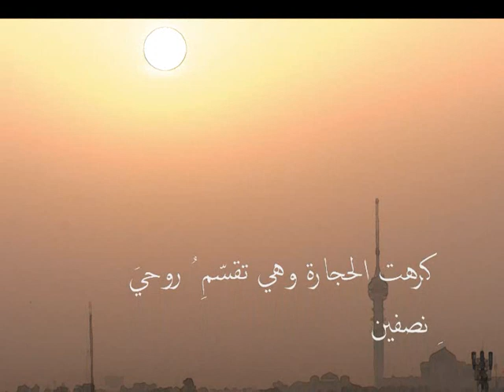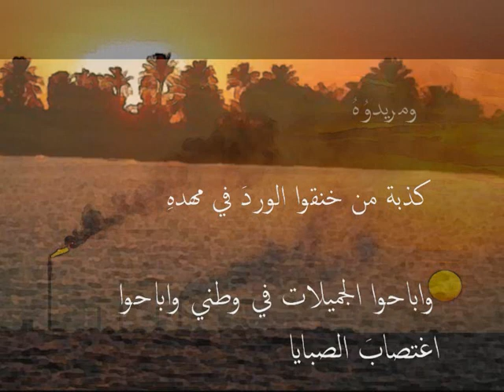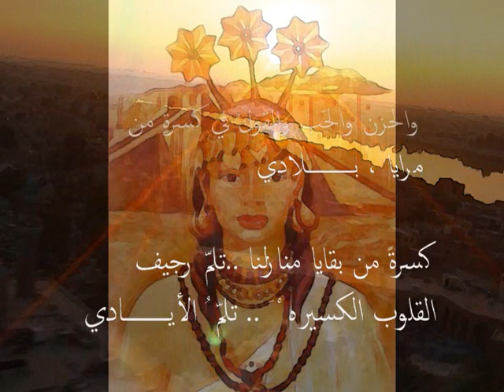فاروق سلوم اسمنت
قصيدة اسمنت للشاعر العراقي  الاستاذ فاروق سلوم
شعر عن العراق
شعر عن حب
شعر